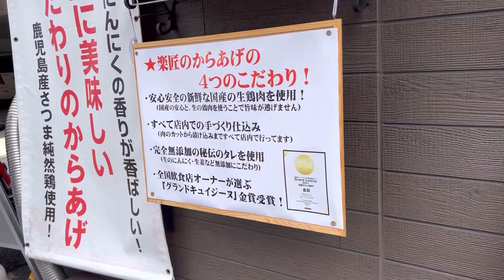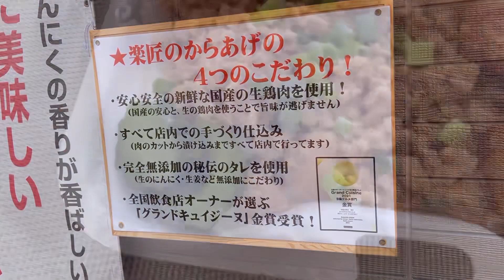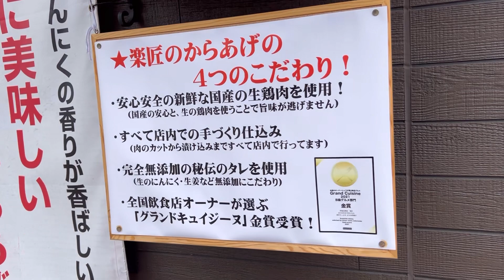【地元鶴見のグルメ紀行…112】帰ってきた楽匠さんの金賞唐揚げとそぼろを堪能♪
今日は久しぶりにランチをテイクアウト♪
久しぶりに地元に帰ってきた楽匠さんで唐揚げそぼろ弁当をチョイスしてきました〜

今度はお店で焼き鳥と一緒に食べたいですね😊

　やきとり からあげ 楽匠